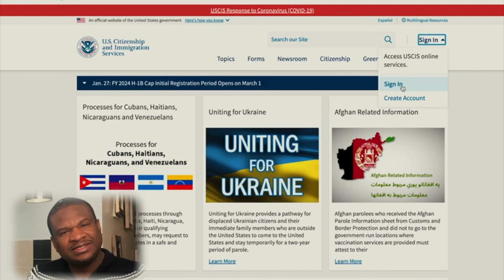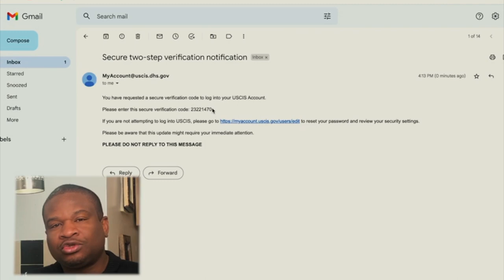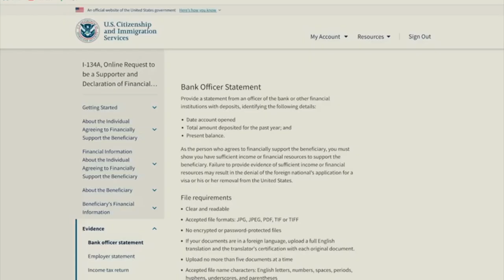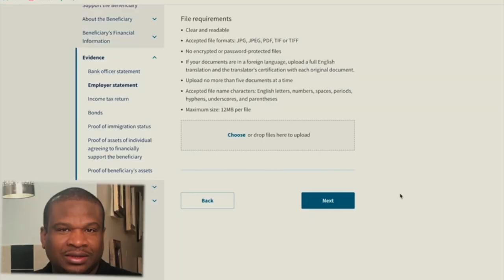Humanitarian Parole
Humanitarian Parole (Program Biden)
2 ti konsèy pou kapab ogmante chans ou